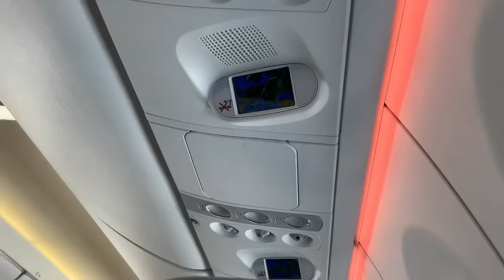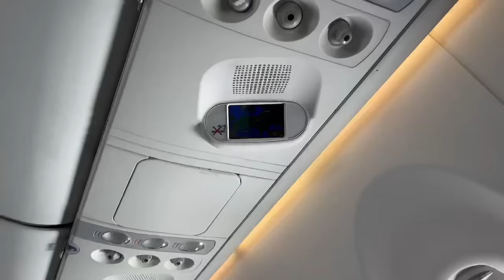Vlog Gp of Latvia 🇱🇻